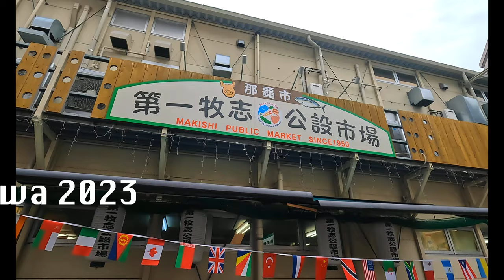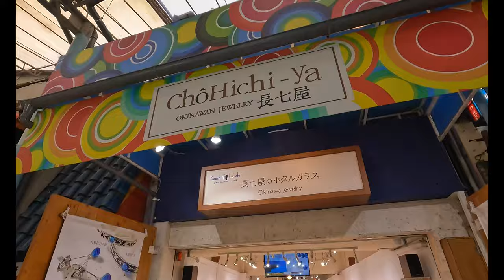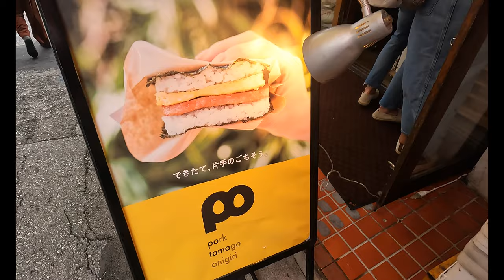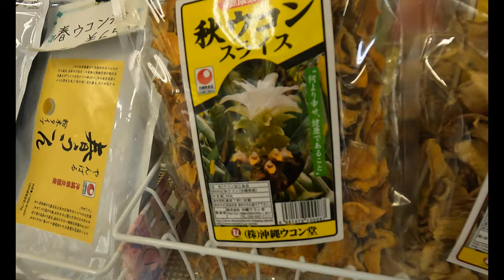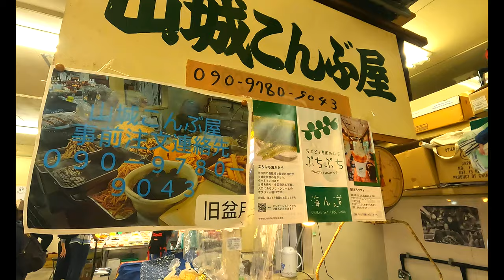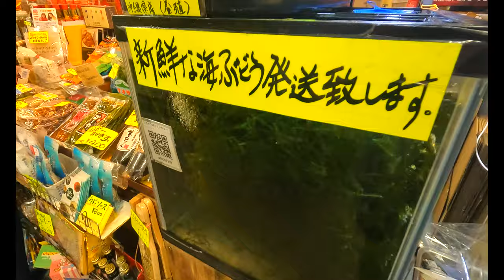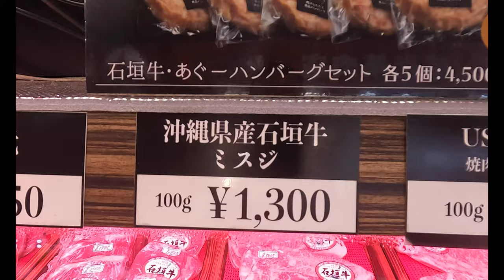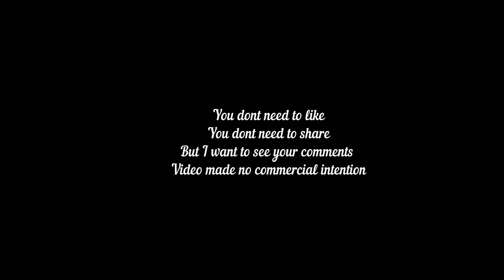🇯🇵Okinawa🇯🇵 🤹‍♀️ Wandering Heiwa Dori & First Makishi Public Market🥋2023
Bring you to street walking and see local wet market